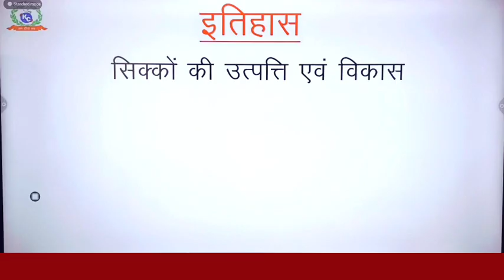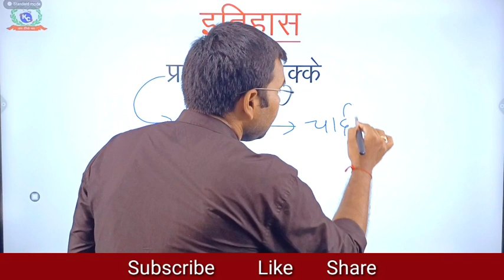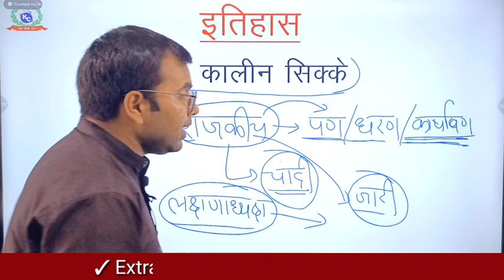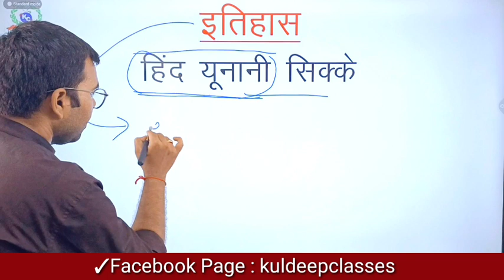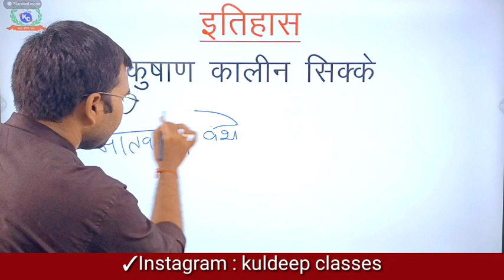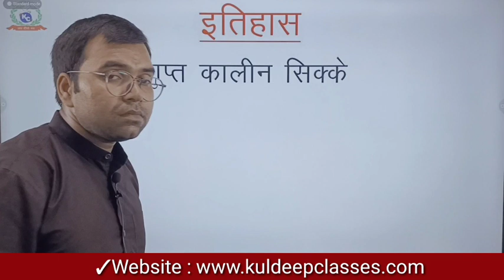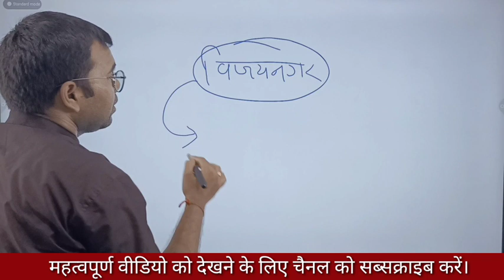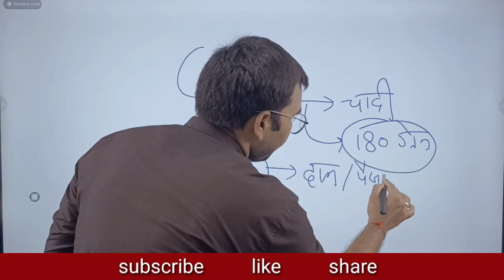सिक्कों की उत्पत्ति एवं विकास। सिक्कों का इतिहास। मुद्रा। coin। Indian coin । कुलदीप सर। vyapam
This channel is for the preparation of upsc/mppsc and other competition exam that give you high quality education with guaranteed success. All faculty member in our class is from delhi return that have 10 to 15 year teaching experience. Best feature in our Institute to guide personally to every single student i.e., point to point discussion. Every student need success that come true with the help of kuldeep classes... Join our class and make success come true in limited time.